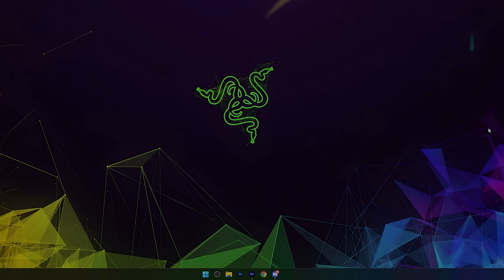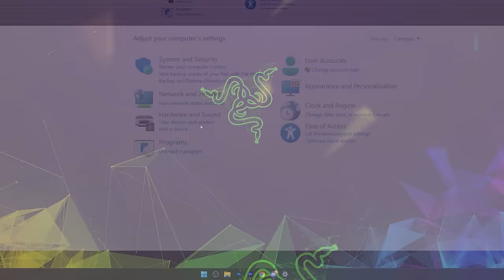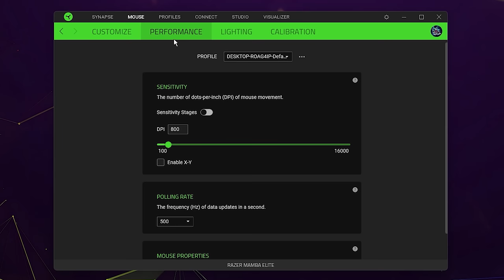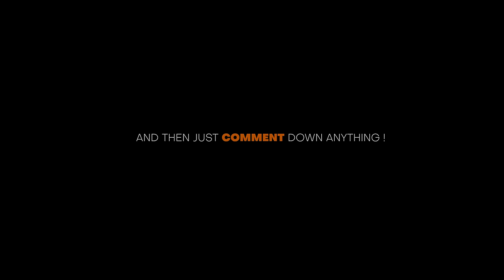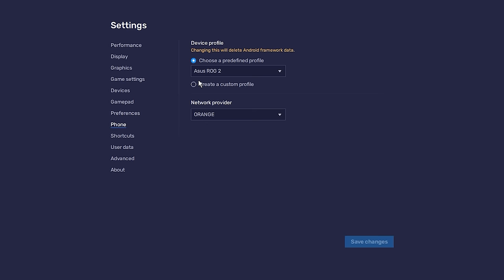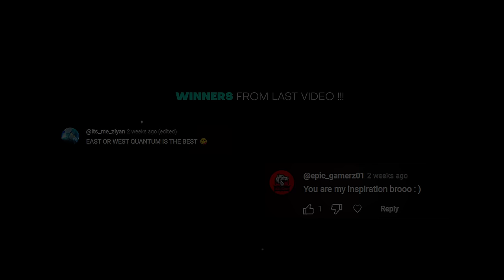Revealing 99% Headshot Rate SETTING : Bluestacks 5 l Msi 5 (4K)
►Today in this video I'm gonna Tell you The settings to improve your headshots a lot. this video is based on bluestacks 5 and msi 5including MOUSE , REGEDIT and EMULATOR settings so watch the video till the end Because it is going to help you a lot..

►TIME STAMPS
Preview : 0:00
► My Specs & Gear:
-Processor: i5 2400s
-Motherboard: Asus H61 Elite
-GPU: GTX 960 MSI edition
-RAM: 8GB ddr3 1600mhz
-Cabinet: AA tigers Hunting RGB
-3 extra fans for cooling
-PSU: 500W Dell
-Mic: Logitech Guitar Hero
-Headphone: 100rs cheap handsfree
-Mouse: Normal Branded
-keyboard: Storm K3

►Softwares I Use :
- Premiere pro 2020   (for editing)
- After effects CC       (for slowmotion + vfx)
- Photoshop CS6        (for thumbnails)

Tags (ignore)
100% headshots trick in Free Fire